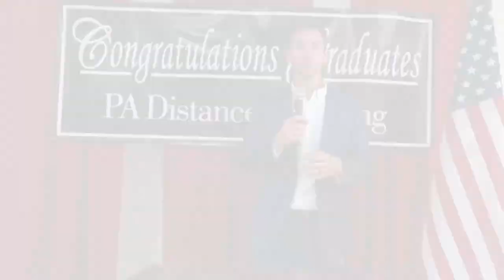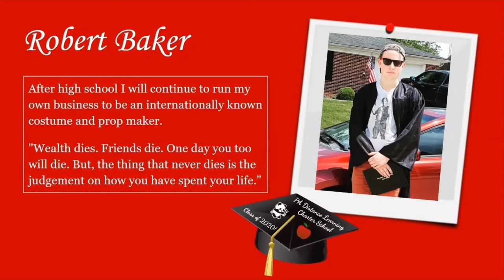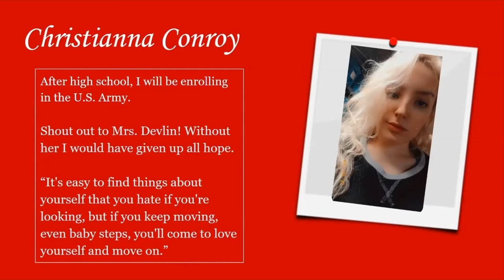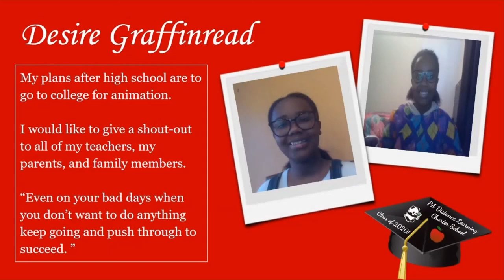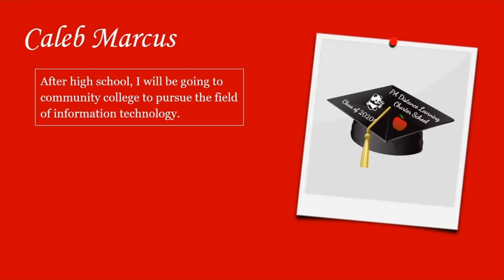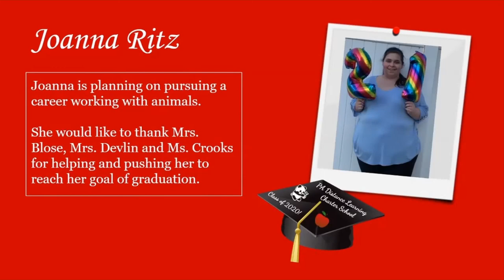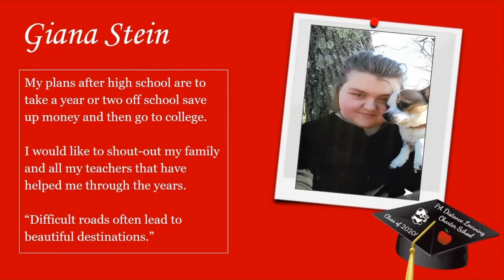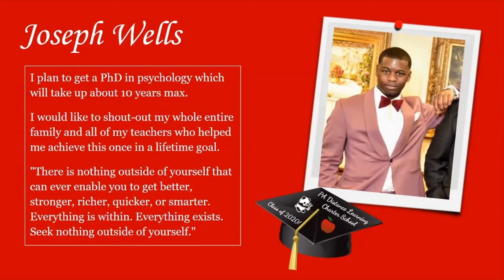PA Distance Learning Charter School's Class of 2020 Virtual Commencement Ceremony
As a public cyber charter school, PA Distance Learning Charter School provides a welcoming environment for our students across Pennsylvania to learn and grow. Our teachers get to know each child, understand their needs, and personalize their learning experience to provide an outlet for success. We bring out the best in each student and each student brings out the best in us, too.

Our blended learning model combines teacher-led live learning experiences with asynchronous learning activities. Our teachers are dedicated to making sure that each student has what they need to succeed. Teaching matters to us and so do our students.

PA Distance is Where Teaching Still Matters.

Learn more about our school, and how to enroll your child,